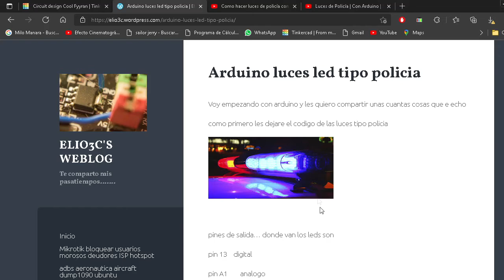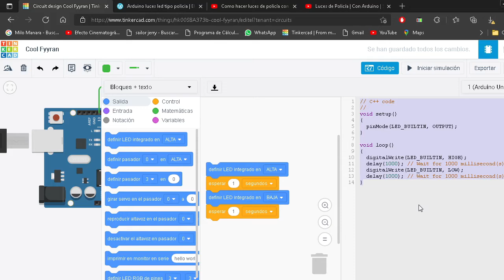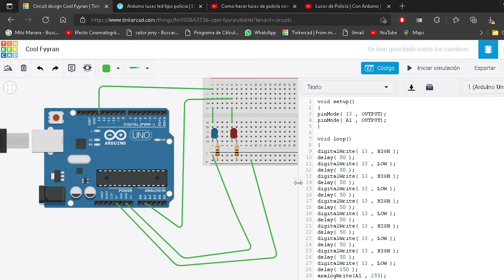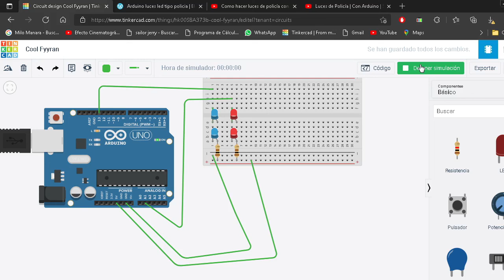arduino luces policia destello saltado simple con arduino codigo fuente y diagrama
luces policía destello saltado simple con arduino codigo fuente y diagrama sin explicación hay otro vídeo con eso...

luces de policia con sonido,
luces de policia con arduino,
luces de policia con 555,
luces policia de emergencias para carro luz estroboscopica emergencia auto,